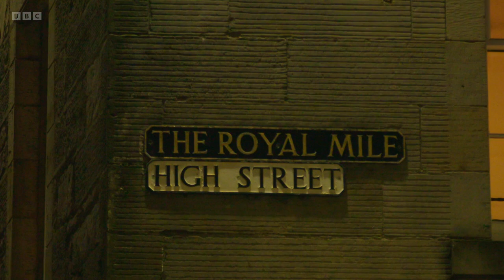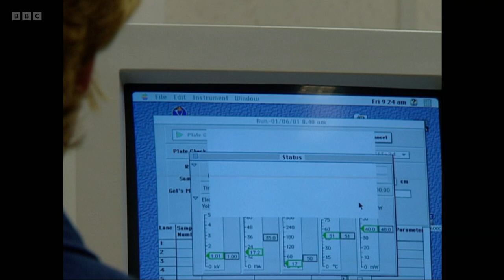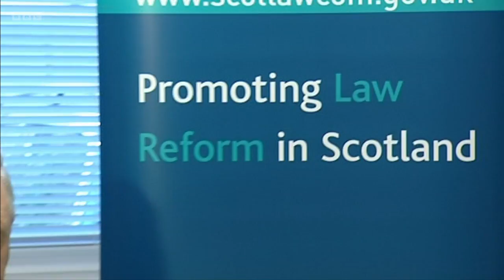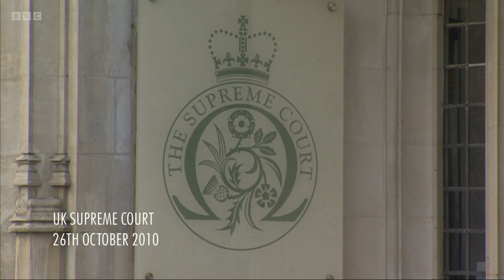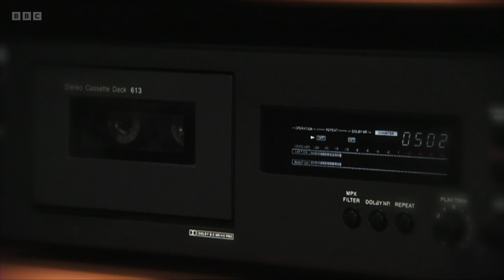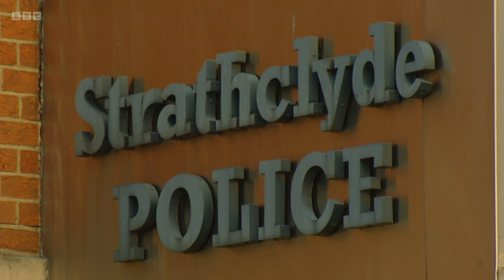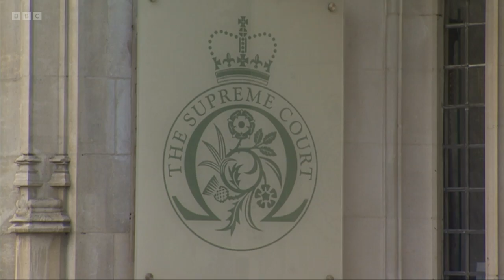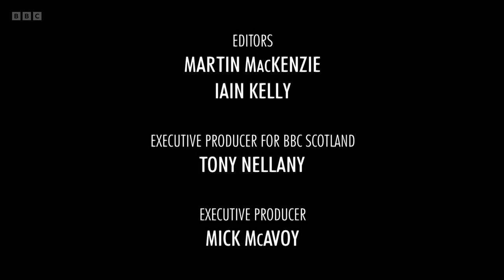The Trials That Shocked Scotland S01E04